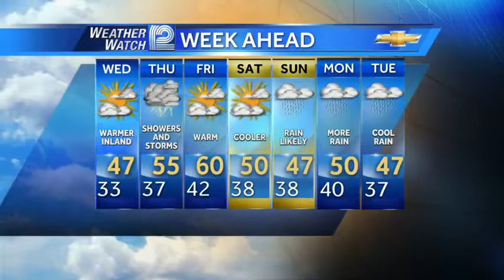Mark Baden's Forecast